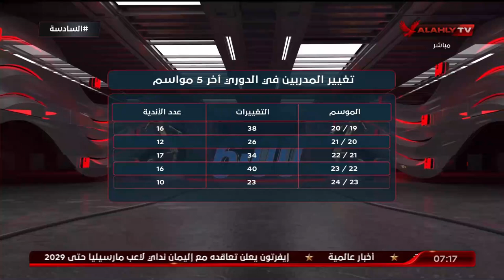نقاش حول تغيير المدربين في الدوري أخر 5 مواسم ..